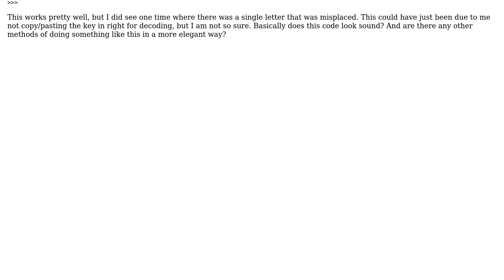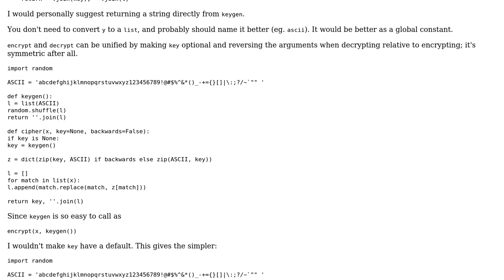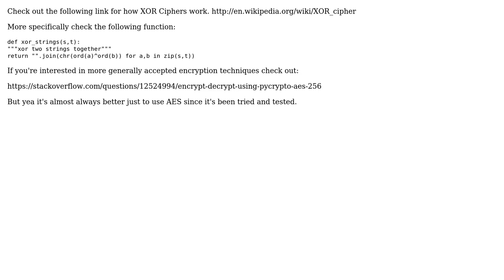Code Review: Simple self-made encrypter (2 Solutions!!)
Code Review: Simple self-made encrypter

With thanks & praise to God, and with thanks to the many people who have made this project possible! | Content (except music & images) licensed under CC BY-SA | Music | Images & others | With thanks to user Veedrac user riyoken user joe user 200_success and the Stack Exchange Network Trademarks are property of their respective owners. You are responsible for your own actions.